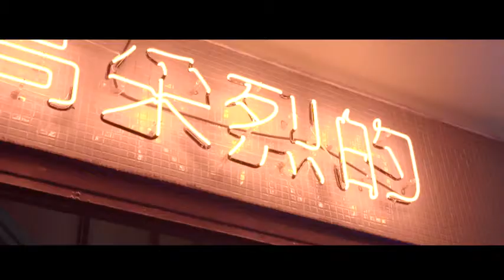John Mamann Ft Maitre Gims Tu la regardes Clip Officiel HIGH